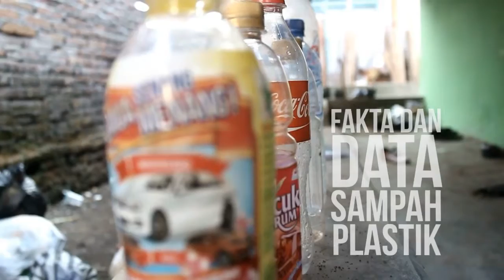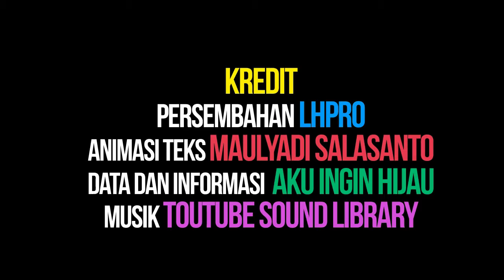Fakta Tentang Sampah Plastik - LHPro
Belum terlambat untuk menyelamatkan bumi.
Ayo Berubah!